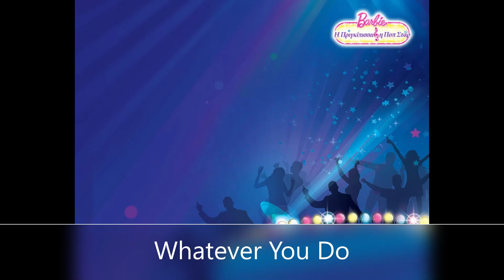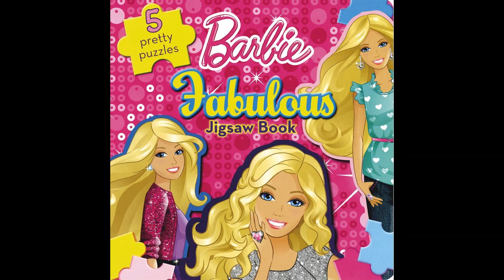Right Here Waiting By Blue Visa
The Song Is Beautiful!